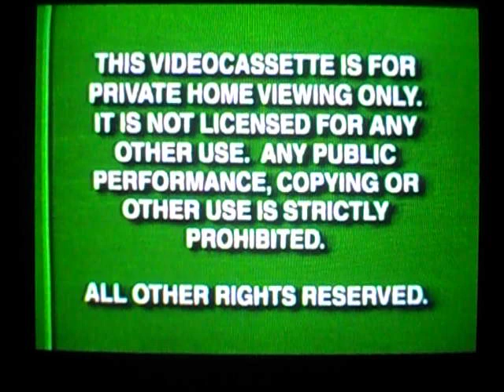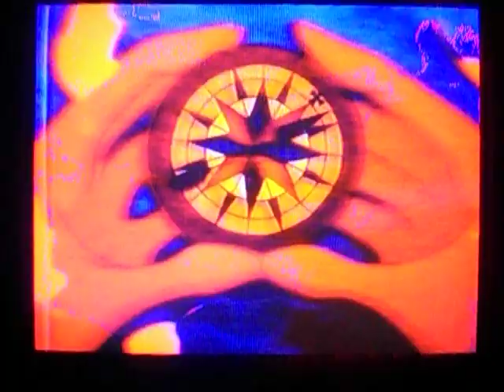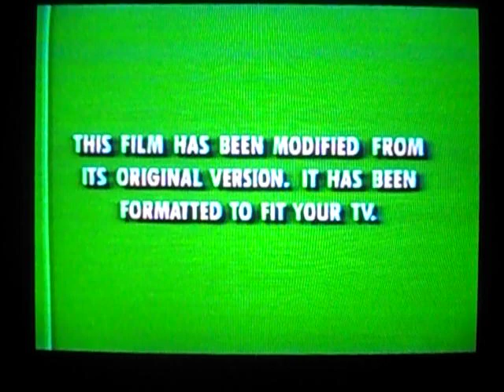Opening To The Black Cauldron 1998 VHS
Here Is The Opening To The Black Cauldron 1998 VHS And Here Are The Orders:
1. Green FBI Warning Screens.
2. Walt Disney Home Video Logo
3. Coming Soon To Theaters Screen
4. A Bug's Life Trailer
5. Now Available To Own On Videocassette Screen
6. Meet The Deedles Trailer
7. Coming Soon To Own On Videocassette Screen
9. Kiki's Delivery Service Trailer
10.Pocahontas II:Journey To A New World Trailer
10. Lady And The Tramp Trailer
11. The Lion King 2: Simba's Pride Trailer
13. Feature Presentation Screen
14. Walt Disney Masterpiece Collection Logo
15. Aspect Ratio Screen
16. Walt Disney Pictures Logo
That's All.